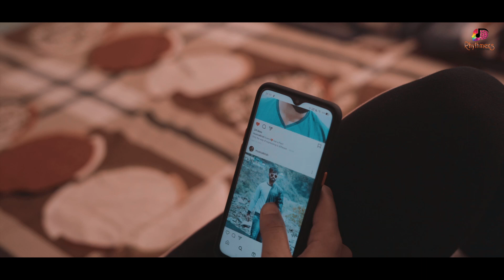Aankhon Se I Official Music Video | Krrishna & Pratiksha | Abby | Shhubham & Shobhit I RMP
Presenting the official music video of our new romantic song "Aankhon Se" sung by Krrishna Sharma, composed & written by Abby, featuring Krrishna Sharma & Pratiksha Upadhyay.

“Aankhon Se” is a mesmerizing song which is sure to take you to the thoughts and memories of the person, whom you hold most dear...

The music video song will surely take you through a mesmerizing journey through the beautiful city "Rishikesh, Uttarakhand which is located in the foothills of might Himalayas.

Credits

Audio
►Singer-Krrishna Sharma
►Lyricist and Composer-Abby
►Guitars By Chayan Chakraborty
►Mixed & Mastered By Shobhit Sinha
►Recorded at Studio Dhaaron & Rhythmers Music Productions Studio
►Record Label-Rhythmers Music Productions

►Starring-Krrishna Sharma & Pratiksha Upadhyay
►Story & Script-Samragngi Roy
►D.O.P-Mayukh Banerjee
►Cinematography-Bishwajyoti Choudhury
►Edit and Colour-Sabyasachi Chakraborty
►Graphic Designer-Megha Maitra
►Make-Up Artist-Priyanka Shrivastav
►Hair Stylist-Ashika Pandit
►Directed By Sabyasachi Chakraborty & Abhishek Chakraborty

Listen to "Aankhon Se" on all online digital music platforms